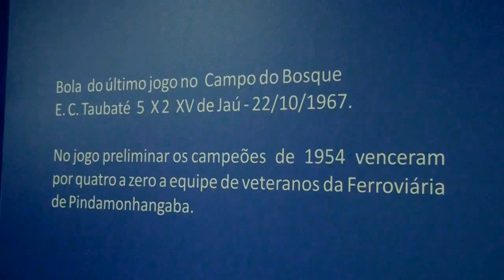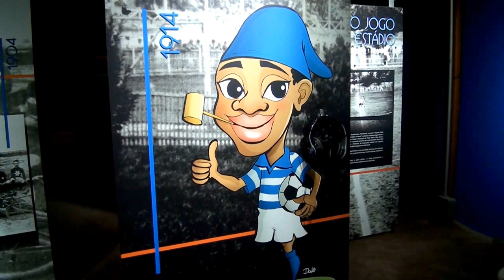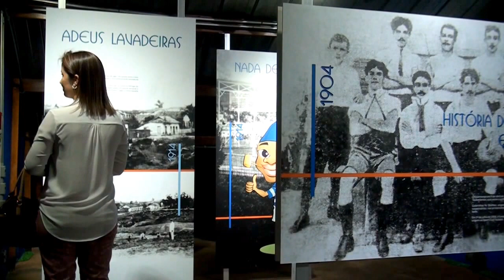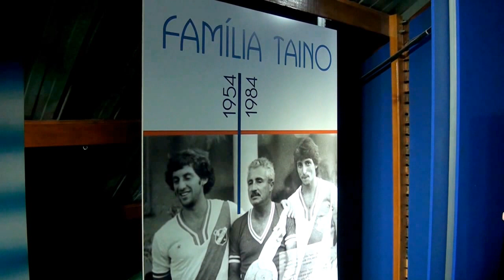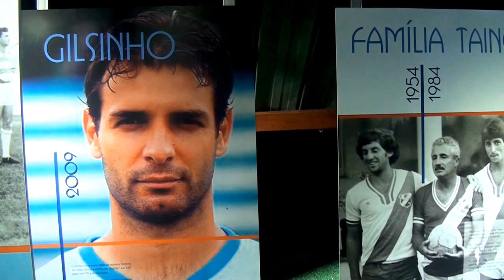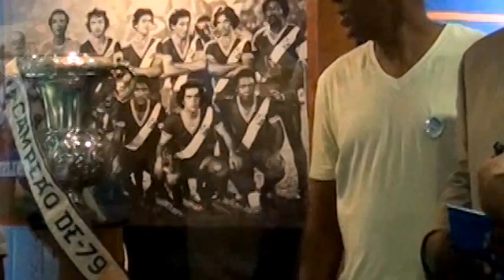100 anos de Esporte Clube Taubaté - Programa Sincovat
Conheça a história deste time que mexe com a paixão dos torcedores da cidade.